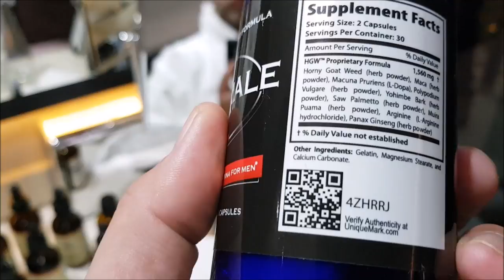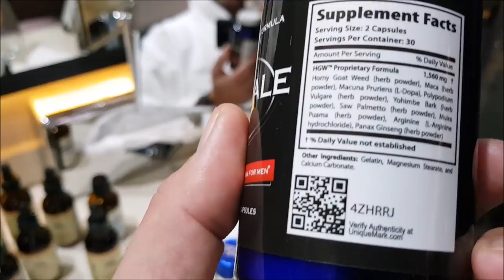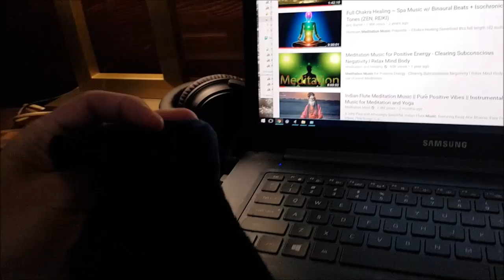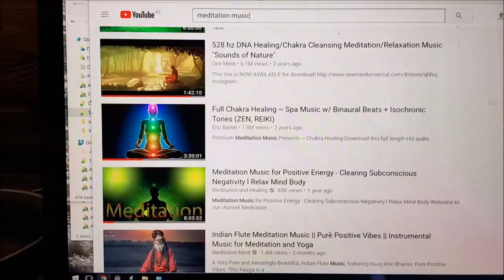Staying Healthy While Traveling - A Typical Travel Day in Belgrade, Serbia